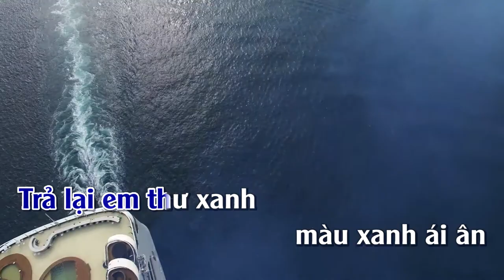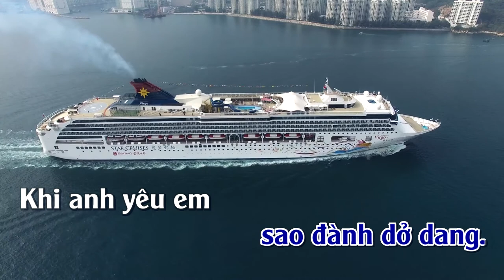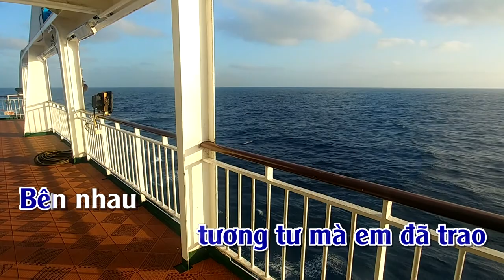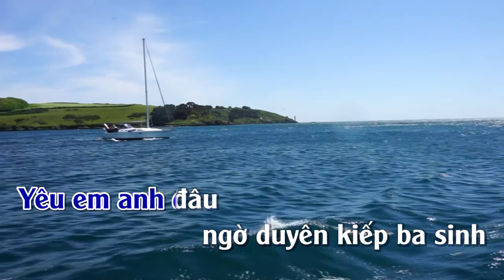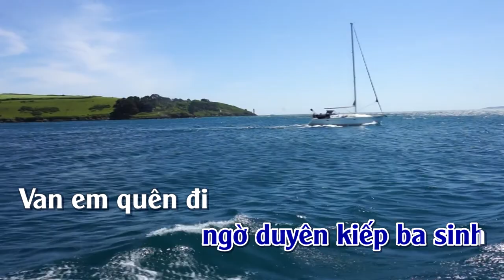Trả Lại Anh | Karaoke | Tone | Nam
Trả Lại Anh
Tác giả: Đức Quỳnh